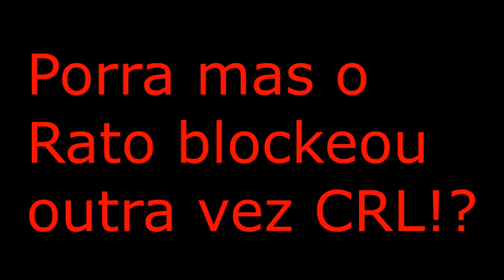Zilean & Zac - Pro BotLane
Espero que tenham gostado e até á proxima :)